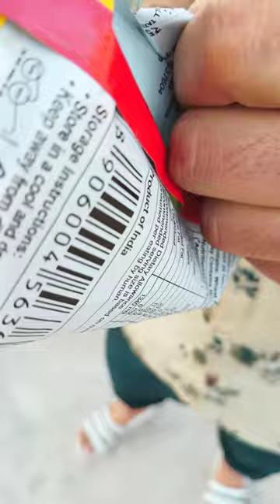Chhin ke khane wala mard😁funnyvideo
add tag
Chhin ke khane wala mard.
chhin ke khane wala video.
comedy video chhine ke khane wala .
sikku short.

Mera Instagram I'd please follow kare aur apna pyar aur ashirwad banaye rakhe🙏♥️